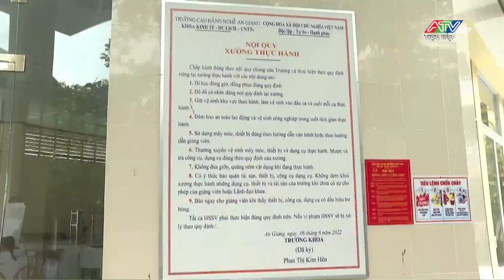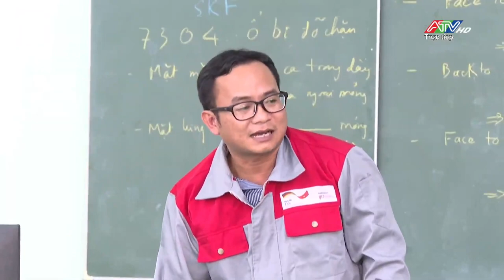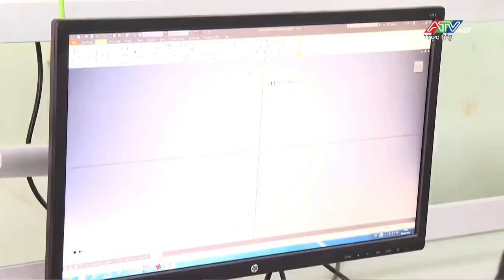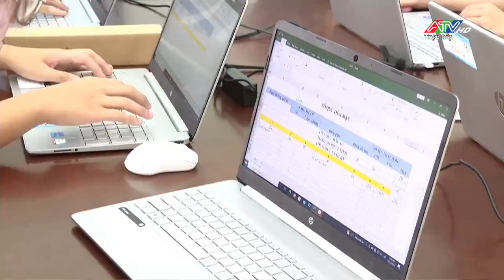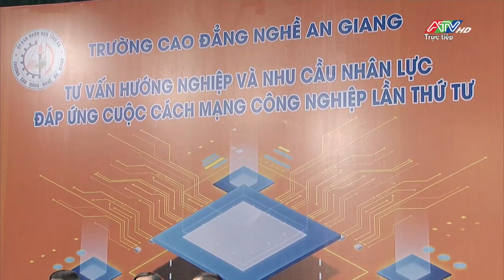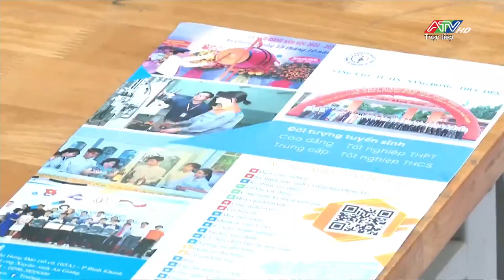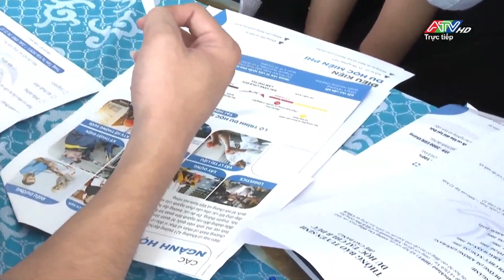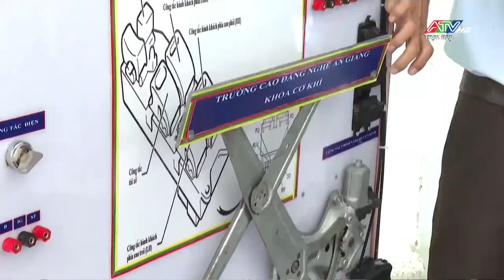AGVC TƯ VẤN HƯỚNG NGHIỆP VÀ NHU CẦU NHÂN LỰC